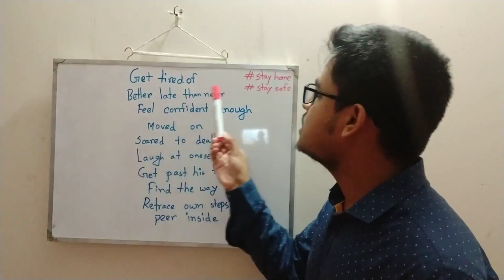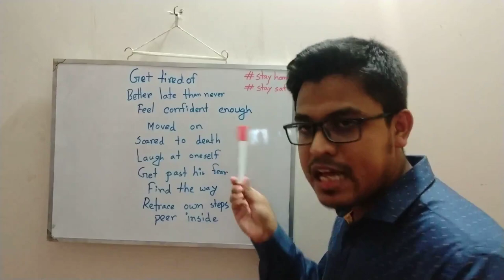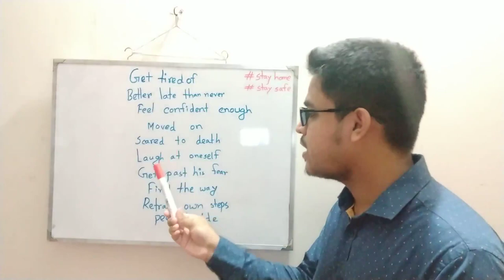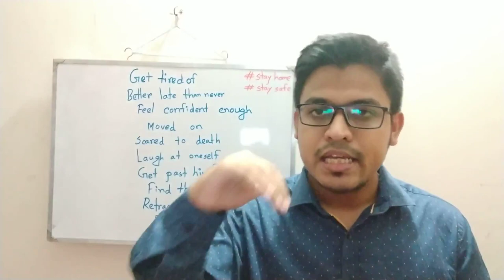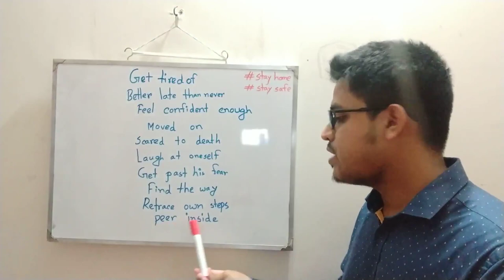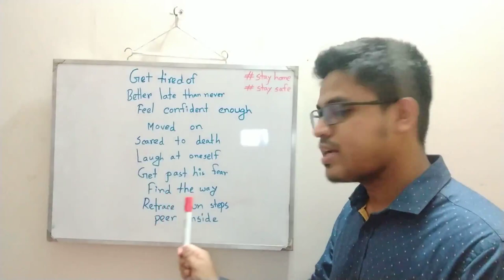Conversational English in Who Moved my cheese?(part-2) I Spoken English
conversational English in Who moved my cheese ?spoken English will help you to propagate more.